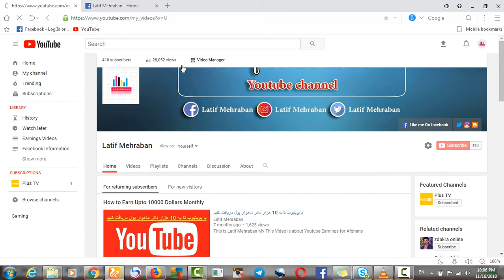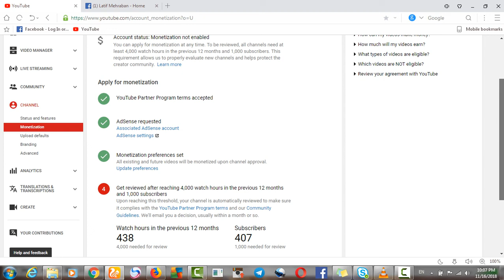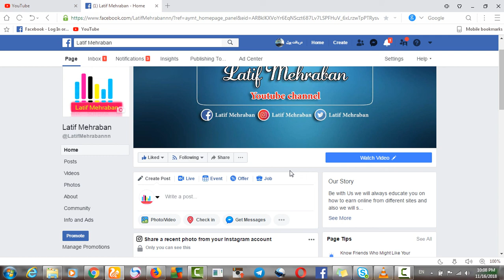څنګه خپل د بوټیوب چینل د ویډیوګانو د ویو ساعتونه معلوم کو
In this Video its described thats how to check how many hour our youtube channel videos has been watched.